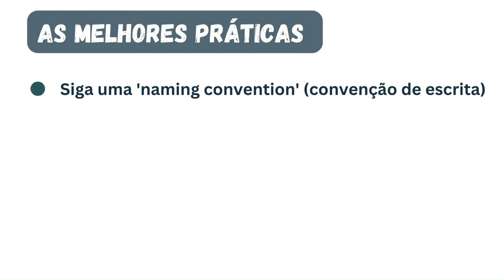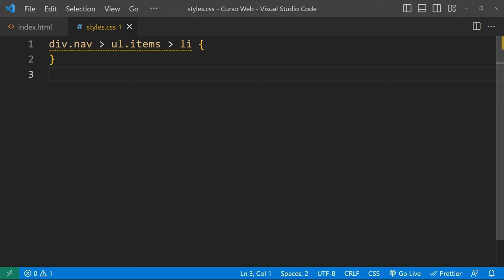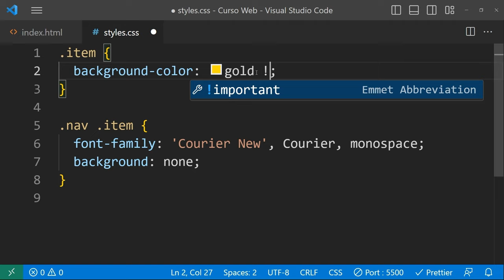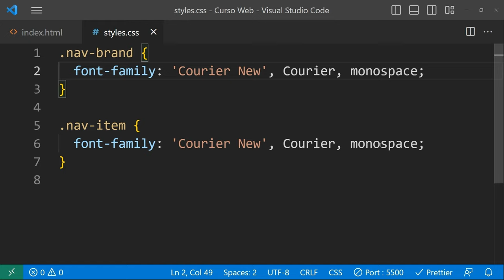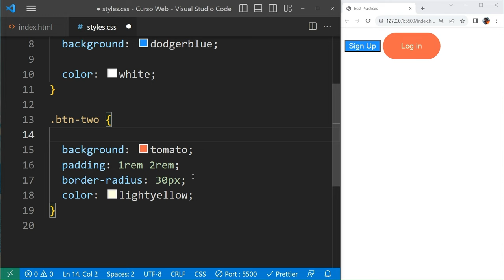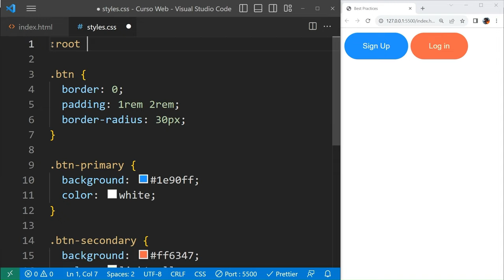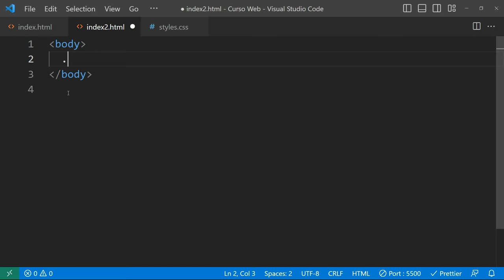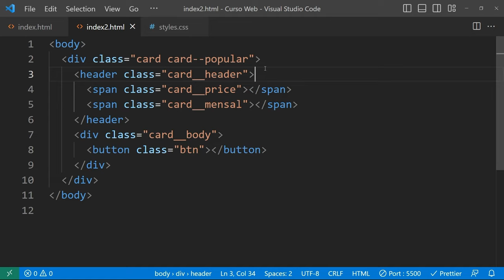APRENDAR A ORGANIZAR O SEU CÓDIGO CSS DE UMA VEZ POR TODAS!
00:00 Convenção de escrita
01:10 Sessões no stylesheet
01:32 Evite seletores muito específicos e o uso de !important
10:10 Organizando as propriedades por ordem alfabética
10:45 O uso de herança
12:40 Object-Oriented-Model
18:30 Variáveis customizadas
21:50 BEM (Block-element-modifier)